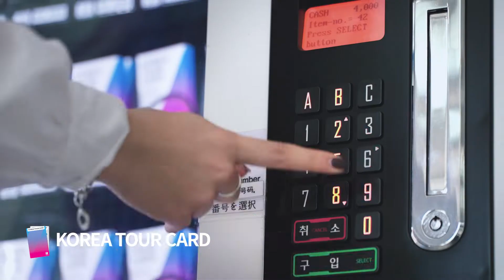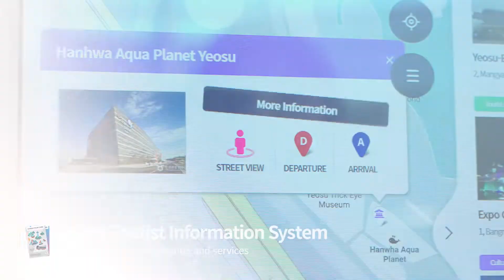[Tag & Enjoy Korea] 코리아투어카드로 전국 대중교통 포함, 200개 이상의 혜택까지!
코리아투어카드를 태그하고, 대한민국 전역의 다채로운 혜택을 누려보세요.
한국방문위원회가 소개하는 한국관광의 필수품 코리아투어카드!
택시, 지하철, 버스, 공항철도 등 전국의 대중교통 결제는 물론,
유명 관광지와 맛집/쇼핑/숙박/공연&전시/체험 등 다양한 분야의 200여개 혜택까지 이용 가능!
코리아투어카드 하나로 한국의 모든 것을 즐겨보세요!

※ 본 영상은 코로나19 방역지침을 준수하여 촬영하였습니다.